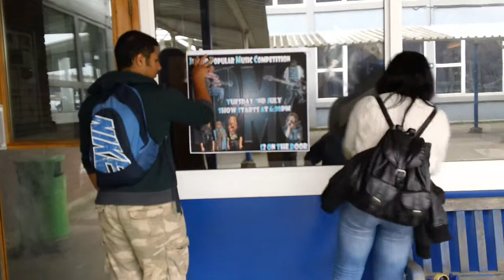Putting up posters part 6